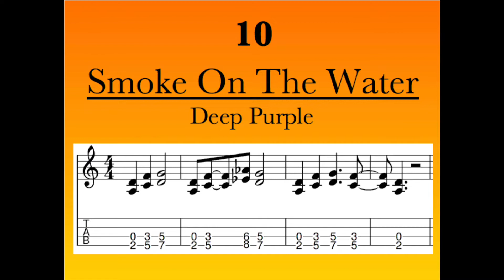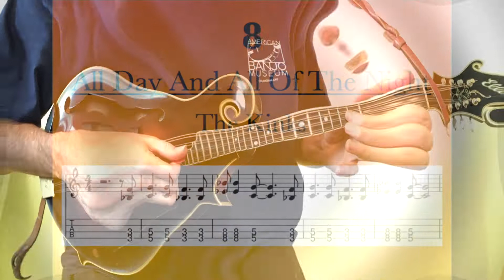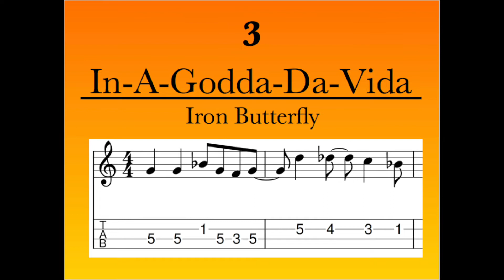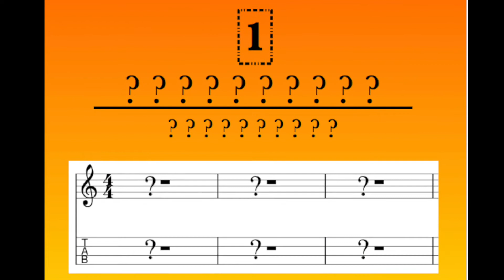10 Classic Rock Riffs for Mandolin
Learn to rock your mandolin! Did your favorite tune make the cut? Tab and video provided for each riff. Let the fun begin!

Your support to help create more instructional videos is much appreciated! Tip Jar